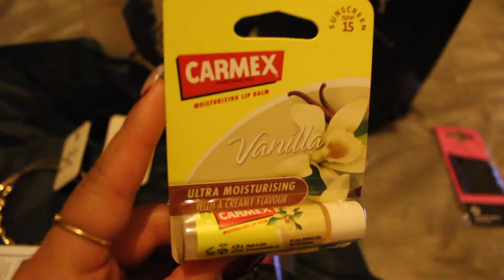My Birthday Vlog | Irina Raquel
Hi everyone :)